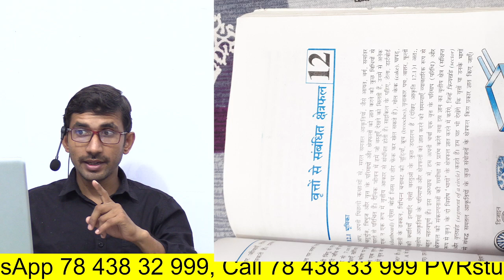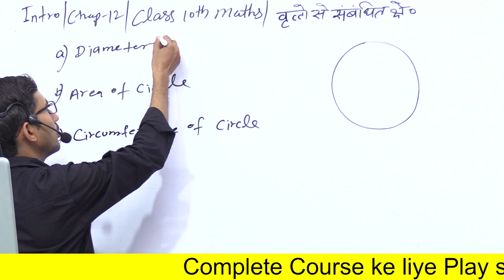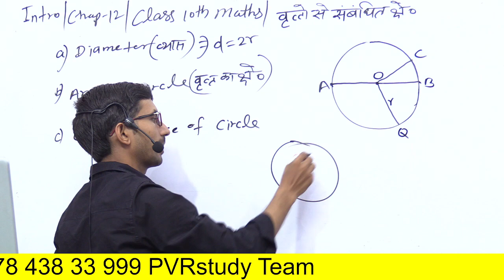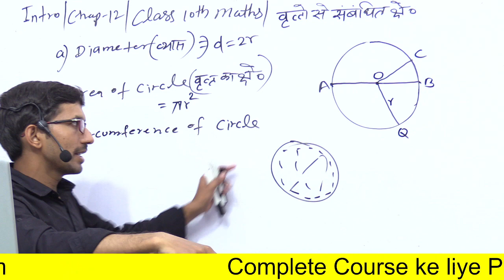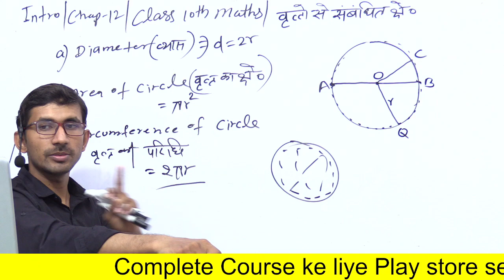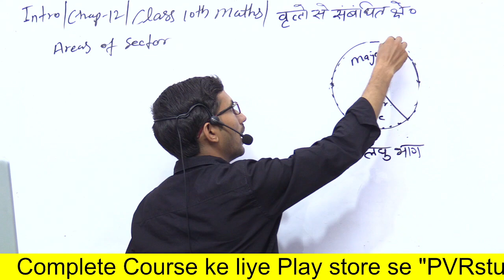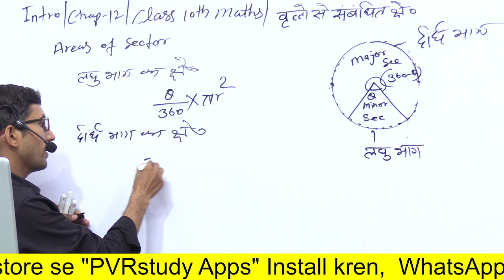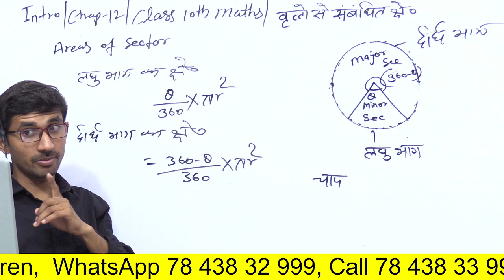UP Board 10th class Maths live | board kaksha 10 ki ganit class | Live 05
All Videos
class 10th maths ex 12.1,
class 10th maths ex 12.1 intro,
cbse class 10 maths exercise 12.1,
ex 12.1 class 10 question,
exercise 12.1 maths class 10 in hindi,
ncert solutions for class 10 maths chapter 12,
ncert solutions class 10 maths chapter 12 pdf,